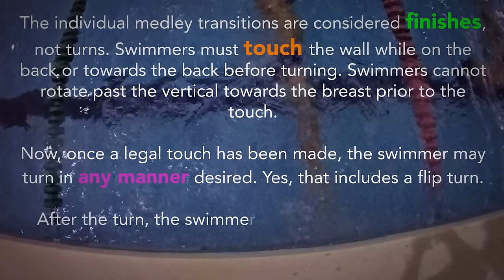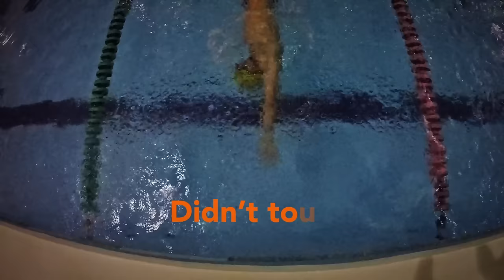crossover turns swimming Backstroke to breaststroke transition technique. Individual medley swimming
Definitely the best transition from backstroke to breaststroke in the individual medley is the crossover turn. I haven’t seen a lot of material online explaining this transition. Fear not my friends, I will explain it here as best as I can. But first the rules:

The individual medley transitions are considered finishes, not turns. Swimmers cannot rotate past the vertical towards the breast prior to the touch.

Now, once a legal touch has been made, the swimmer may turn in any manner desired. Yes, that includes a flip turn.

After the turn, the swimmer must be toward the breast when the feet the leave the wall.

Now if it is done right this is how the officials will look at it at normal speed. Its fast and very difficult to tell if it is legal, but they could definitely catch you if you do it wrong. So here is the deal.

When you touch the wall rotate a little but make sure your arm is still behind your head. After you touch the wall bend your knees and your hips. Rotate a little more to let your hips go towards the surface and your feet come out of the water and towards the wall. Once your feet touch the wall you should be on your side, facing the opposite wall that you were facing when you touched the wall in backstroke. Finally start rotating to make a breaststroke streamline. As long as you push off when you rotated pass the 90 degrees, you have done a completely legal transition.

If you liked this video let us now in the comments!

Swim fast!